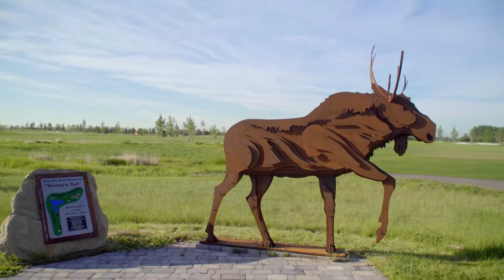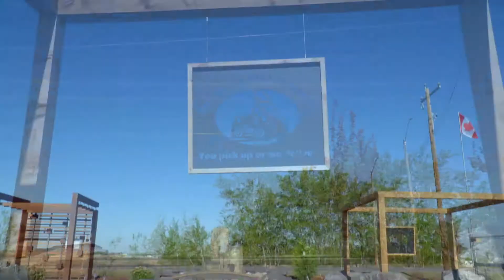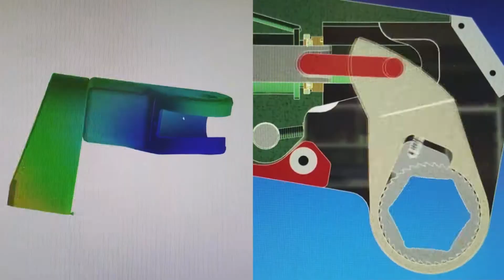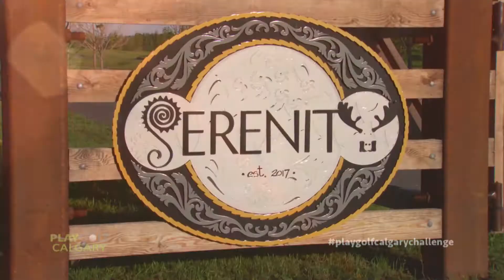Pro-Am Golf Show Season 7 Episode 11 - Meg vs Marc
Meg Morrison and Marc Kennedy go head to head in the 80th episode ever of the Pro-Am Golf Show at the Serenity Golf Club in Rocky View, Alberta - a Play Golf Calgary course!